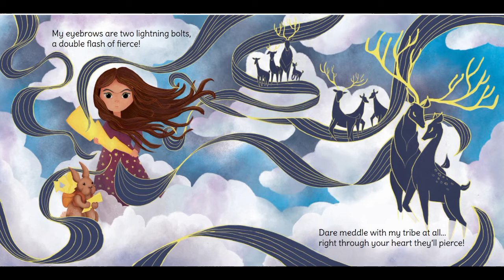My Crowning Glory by Patricia Ferreira Lopez | Barb Owl reads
If you would like your story featured on my channel, get in touch via Barb Owl reads - Facebook page